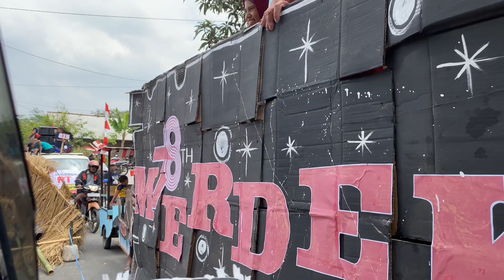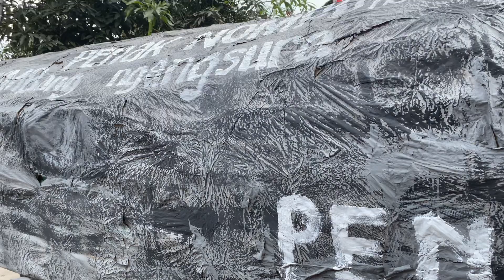Alzena Ikut Karnaval Magelang | Karnaval Desa Rejosari Pakis Magelang | HUT RI 78